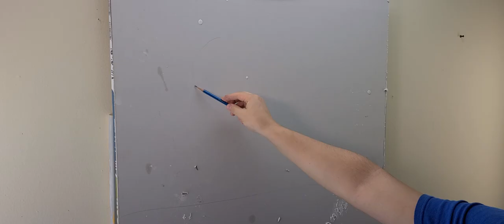👩🏻‍🦰 AMAZING.! it will make you DREAM about Lady in red DryWall Art